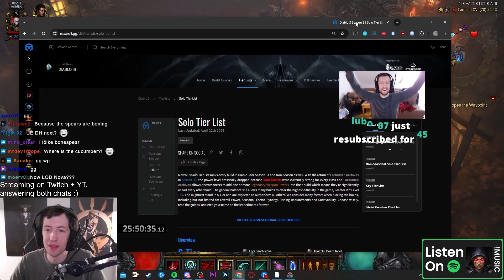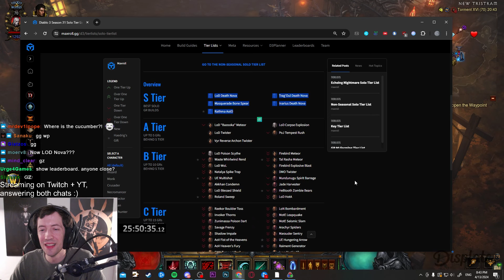Diablo 3 - World First GR150 SSF HC Season 31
It took roughly 25hrs and 50 minutes from season start to clear GR 150 in SSF HC. Here is the final run!

2. Become a channel Member by clicking the "Join" button or this link (and get unique perks!):
3. Become a Twitch Subscriber (or use your monthly free Twitch Prime if you are an Amazon Prime user)
5. Like/comment/share my stuff!
6. Give me feedback how to improve!